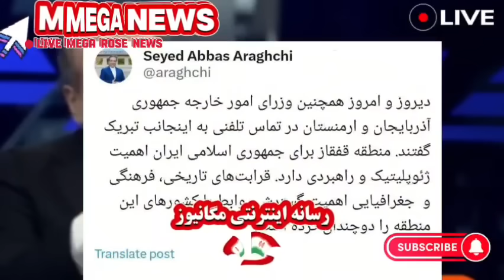لحظه شروع جلسه پزشکیان با وزیر قطر جلو جنایت بگیرید🔻فیلم سخنرانی پزشکیان وزیر قطر